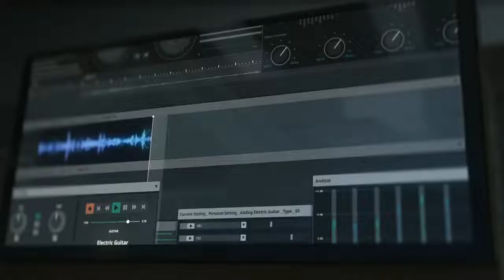[아이오닉 콘셉트카 'SEVEN'] Live in SEVEN – 메인 영상(광고 3분 2초)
우리의 삶을 바꿀 모빌리티의 미래로 초대합니다.

아이오닉 콘셉트카 'SEVEN'은 여러분의 라이프스타일을 위한 삶의 공간으로서
전기차와 함께하는 혁신적인 일상을 선사합니다.

혼자만의 시간도, 가족과 함께하는 시간도,
SEVEN에서는 모두 새로운 경험이 됩니다.

이 곳에서 따로, 또 같이 일상을 즐기는 한 가족의 이야기를 들어볼까요?
Live in SEVEN.